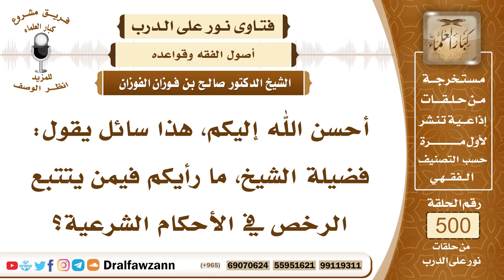7449- حكم تتبع الرخص في الأحكام الشرعية - الشيخ صالح الفوزان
"7449- أحسن الله إليكم، هذا سائل يقول: فضيلة الشيخ، ما رأيكم فيمن يتتبع الرخص في الأحكام الشرعية؟
الجواب: الجواب: الدين أمانة، أمانة بين العبد وبين ربه، يجب عليه أن يؤديه كما أمره الله ورسوله من فعل الفرائض وترك المحرمات، وما يستطيع من المستحبات، وترك المكروهات، هذا أمانة بين العبد وبين ربه، والرخص إنما تجوز عند الحاجة إليها، أو عند الضرورة إليها، تستعمل بقدر الضرورة عند الحاجة إليها، مثل المريض يجمع بين الصلاتين، المريض يتيمم إذا لم يستطع الطهارة بالماء، المريض يفطر في رمضان فهذه رخص، المسافر يفطر، يقصر الصلاة، هذه رخص شرعية يستعملها عند وقت تشريعها ووقت الحاجة إليها، أما أن يستعملها في غير محلها فلا يجوز له هذا، لا يجوز له هذا، والله لم يرخص له في ذلك، إنما وضع الرخص في أوقات وحالات محددة، لا تفعل في غيرها، فعلى المسلم أن يتقي الله سبحانه وتعالى، وأن يقوم بما أوجب الله عليه.
السيرة الذاتية:
للاشتراك في قناة الشيخ صالح الفوزان

14_ الشيخ محمد أمين الشنقيطي
يتيوب

15_سماحة المفتي عبد العزيز آل الشيخ
 يوتيوب

رئيس الفريق
لمشروع كبار العلماء